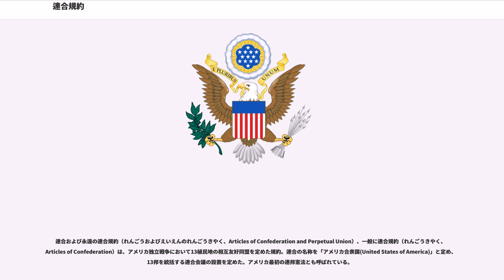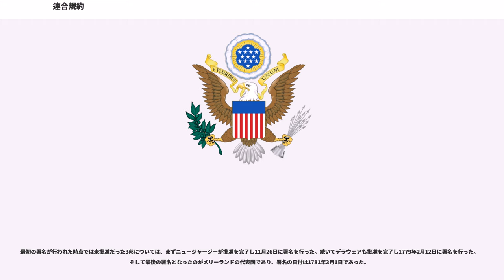連合規約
連合および永遠の連合規約（れんごうおよびえいえんのれんごうきやく、Articles of Confederation and Perpetual Union）、一般に連合規約（れんごうきやく、Articles of Confederation）は、アメリカ独立戦争において13植民地の相互友好同盟を定めた規約。連合の名称を「アメリカ合衆国(United States of America)」と定め、13邦を統括する連合会議の設置を定めた。アメリカ最初の連邦憲法とも呼ばれている。

この規約は16ヶ月に及ぶ討論の末、大陸会議において1777年11月15日に採択され、1781年3月1日にすべての邦の承認を得て発効した。この規約は連合会議に外交、軍事、邦間の関係等にわたる権限を認めていたが、13邦はそれぞれ絶対的な主権を持っていた。そのため内政は混乱状態を呈し、強力な中央政府樹立が求められた。その後1787年にアメリカ合衆国憲法が制定され、1790年5月29日に13邦すべてが合衆国憲法を批准したことにより連合規約の効力は消滅し、その役割を終えた。

連合規約の起草にあたった人々の多くは、後に合衆国憲法の起草にも関与した。だが連合規約と合衆国憲法との間には異なる点がいくつも存在していた。連合規約は、前文と13の条文、および署名の節によって構成された。13条文の概要は以下の通りである。

ボストン茶会事件後、13植民地がイギリスからの独立を決意したとき、同時に植民地間の連帯を独立後も維持するために同盟関係の樹立が図られた。13植民地の結束によってイギリスへの抵抗運動を推進してきた愛国派の指導者たちは13邦の連帯が独立達成とその保持のための当然の前提として捉えており、そのため独立に際して連邦に関する基本法の制定が求められた。大陸会議は1776年7月4日のアメリカ独立宣言採択直後から、13邦の間に同盟を形成することを目指し、その起草委員会が組織された。連合規約の原案の起草はジョン・ディキンソンによって行われ、草案は1776年7月12日に大陸会議で報告された。この草案は一旦中断の後、翌1777年11月15日に大陸会議で採択された。同案は批准のために13邦へとまわされ、1778年2月5日にサウスカロライナが最初にこれを批准した。その後1781年3月1日にメリーランドがこれを批准したことですべての邦の承認を獲得し、連合規約は正式に発効された。

批准までに3年以上もの時間がかかったのは、主として西部領土の領有権が絡んでいたためであった。複数の邦がその領有権を主張し、土地投機業者の思惑がうごめいていた。またメリーランド、ニュージャージー、デラウェアなど西部に領土を持たない邦は特定の邦がこれを領有することに不満を示し、これら3邦は西部領土を連合全体に帰属させることを主張した。特にメリーランドは強硬にその意思を示したが、バージニア、ニューヨーク、コネチカットの各邦がオハイオ川以北の土地の領有権を移譲することを明言したことで、ようやく連合規約は成立した（ただしコネチカットについては300万エーカーの土地を引き続き保有した→「西部特別保留地」）。そして発効翌日の1781年3月2日、この規約に基づいて最初の連合会議が開催された。

連合規約はアメリカ合衆国を独立・自由・主権を有する邦の恒久的同盟と規定し、宣戦と講和、外交使節の交換、条約の締結など対外関係に関する権限を連合会議に与えた。連合会議における議決は各邦1票とし、9票の多数をもって可決されることとした。大邦と小邦の間には、大陸会議発足当初から代表権について対立があったが、当初からとられてきた各邦1票の方式が採用された。

連合会議には国防、外交、鋳貨などの権限は認められていたが、課税権を持たず、対外通商および諸邦間の通商を規制する権限、常備軍を保持する権限もなかった。また各邦からの拠出金によって運営されていたために、連合規約の時期のアメリカ合衆国の財政基盤は脆弱なものであった。輸入税が独自の歳入源として挙げられたが、それを実現するための各州の賛成は得られなかった。外交的立場も弱いものであった。

この財政基盤の脆弱さは、1776年から1777年にかけての時期に、連合会議に課税権や通商規制権を与えることを主張した愛国派の指導者がいなかったためである。愛国派の指導...